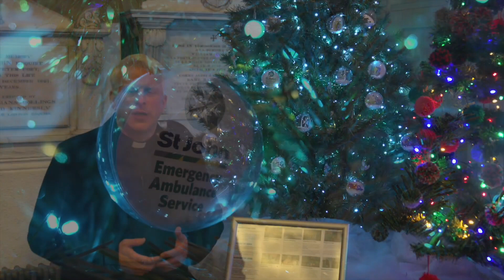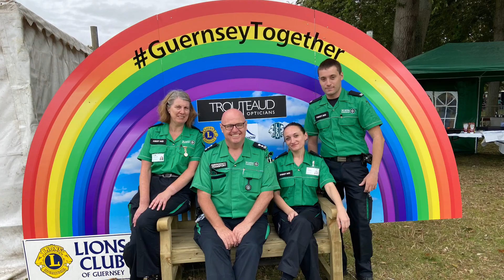St John Ambulance Guernsey - A Christmas Message